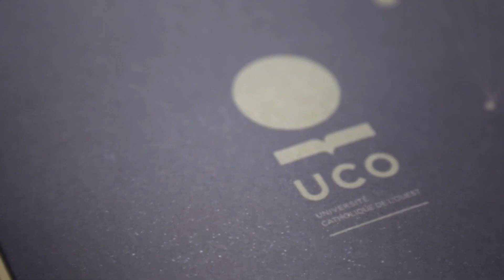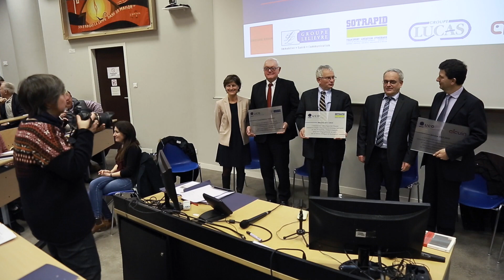📚 Chaire éthique & innovation : inauguration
Inaugurée en janvier 2018, la chaire Éthique et innovation de l'UCO  vise à offrir aux étudiants, aux entreprises et aux acteurs économiques régionaux un lieu de réflexion et de formation liant éthique et innovation.